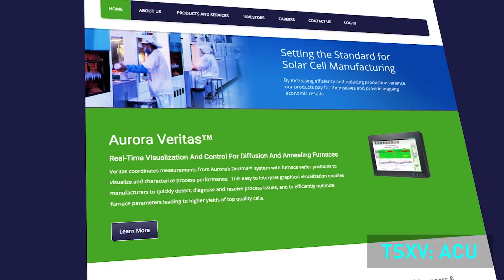Aurora Solar Technologies Inc. - 2018 Venture 50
Aurora Solar Technologies Inc. (TSX.V: ACU) is one of this year’s Venture 50 companies — the Canadian company is setting the standard for solar cell manufacturing.

Aurora Solar Technologies is a global provider of inline measurement, visualization and control systems for the photovoltaic product manufacturing industry. Aurora's real-time measurement and control products provide photovoltaic cell manufacturers with the means to lower production costs and achieve consistent top product quality.

The 2018 Venture 50 is a ranking of top performers on the TSX Venture Exchange over the last year. The ranking is comprised of 10 companies from each of the five industry sectors, and they were selected based on three equally weighted criteria: market capitalization growth, share price appreciation and trading volume.

For the full 2018 Venture 50 ranking, methodology and profile videos of companies included in the ranking,